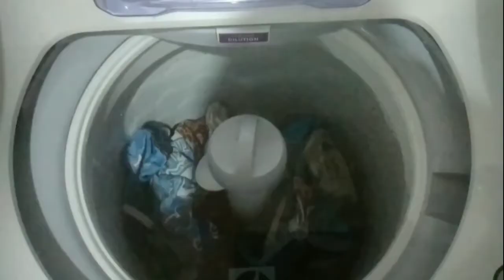SAIU! MINHA ROTINA DE MANHÃ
Um pouquinho da minha rotina de manhã, afazeres de casa e afins... Tentando ne, mais falhei na missão kkkk, assiste pra entender 😫😂